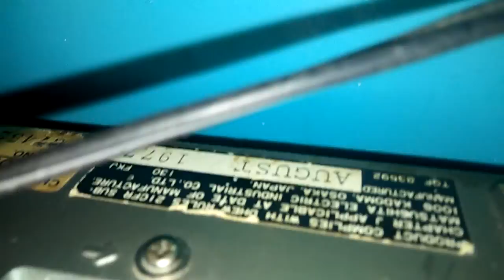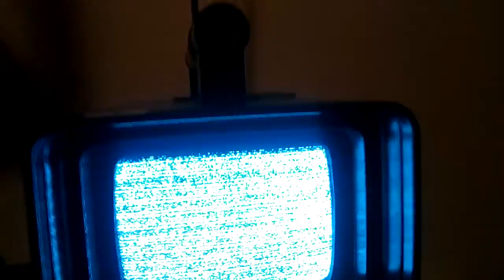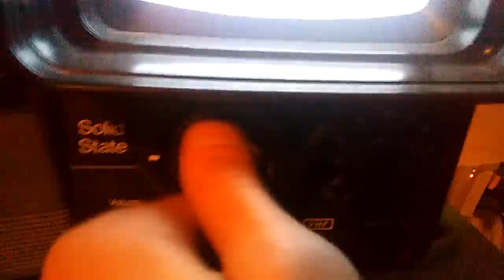Here are my 2 Vintage TVs!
Here are the 2 Vintage TV's I have.
Sony Watchman (November 1986)
Panasonic TR-555 (August 1977)